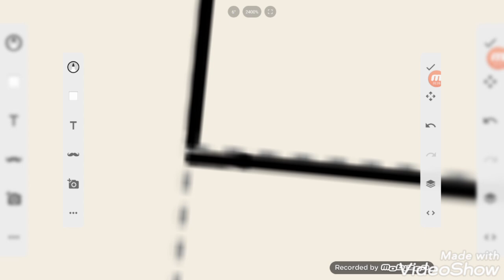STATE SATURDAY Episode 23 Nebraska Flag Map Speedart